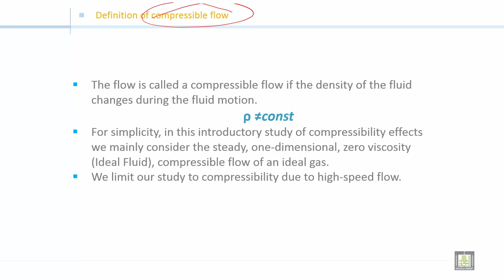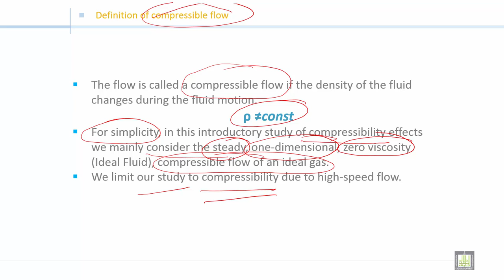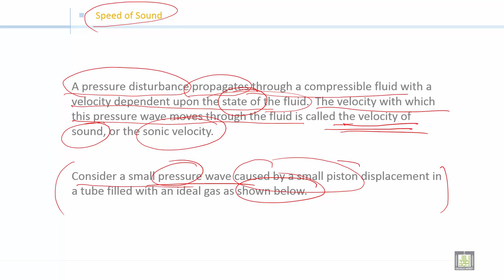Fluid Mechanics 2 | C5-L1 | Definition of compressible flow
الوحدة 5 : Introduction to Compressible Flow
الدرس 1 : Definition of compressible flow
Compressible flow